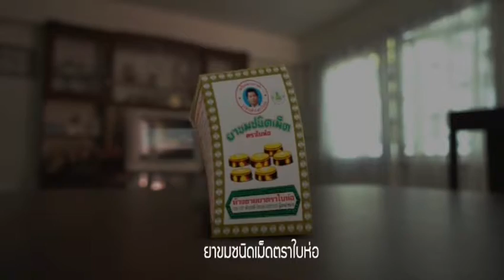โฆษณาไทย 2565 - 219